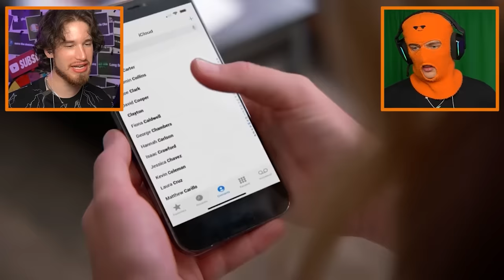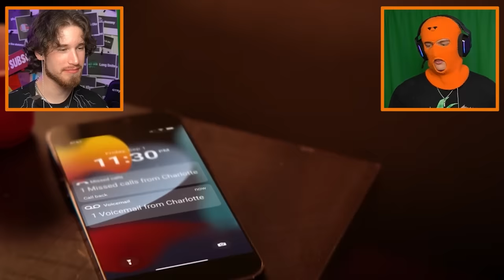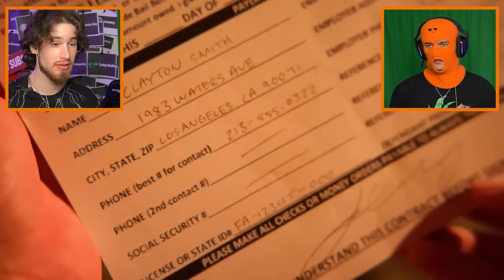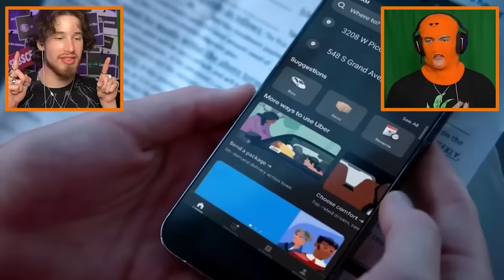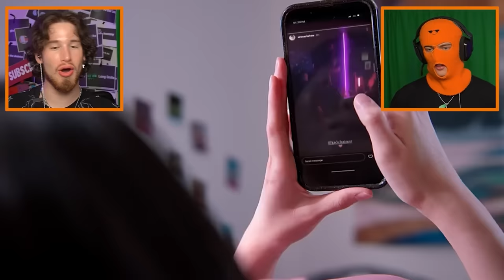Girl meets her Virtual Boyfriend (regrets it)